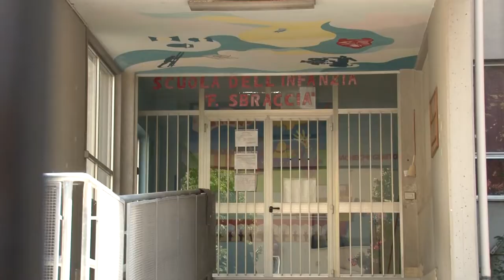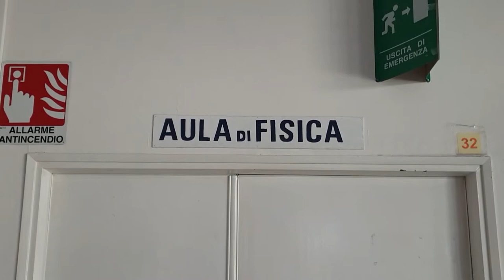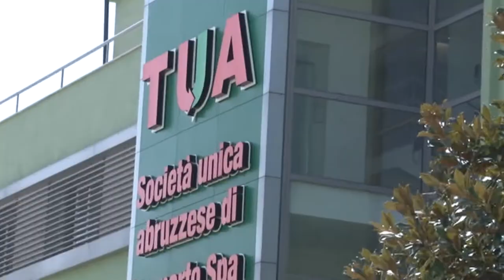Pescara. Il 4 agosto Consiglio straordinario sulla scuola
I consiglieri comunali del centrosinistra pescarese hanno chiesto un Consiglio straordinario per affrontare il tema scuola in vista del ritorno sui banchi del 14 settembre. Tra le questioni da affrontare, quella dell'edilizia scolastica e quella del trasporto pubblico.